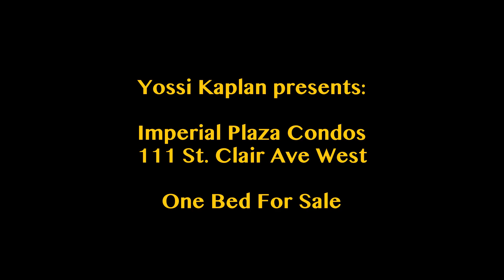IMPERIAL PLAZA CONDOS: ONE BED FOR SALE @ 111 ST CLAIR AVE WEST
Gorgeous One Bed for sale at Imperial Plaza (Ave/St Clair). High floor and beautiful views. Parking and Locker included. Awesome amenities and best mid-town location. Contact Yossi Kaplan.